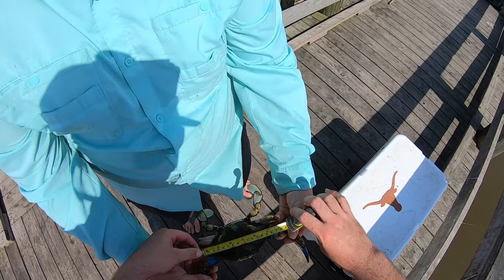Catching GIANT Blue Crab (Over 60 crabs caught!)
Watch this video to learn how to catch tons of Blue Crabs! We caught over 60 crabs in this one video.